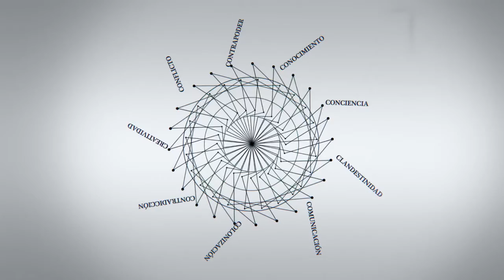Robert Neustadt : "Desde que Obama es presidente se han deportado dos millones de personas"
Robert Neustadt, Estados Unidos. Es profesor de literatura latinoamericana y director de estudios latinoamericanos en la Northern Arizona University.

The Border Songs es una recopilación de palabra hablada, poesía y música frente a los efectos catastróficos de la política fronteriza y migratoria de EE.UU. El CD fue lanzado oficialmente el 12 de octubre 2012.

Entrevista realizada en el congreso de la LASA, la Latin American Studies Association, celebrado en Chicago en mayo de 2014.